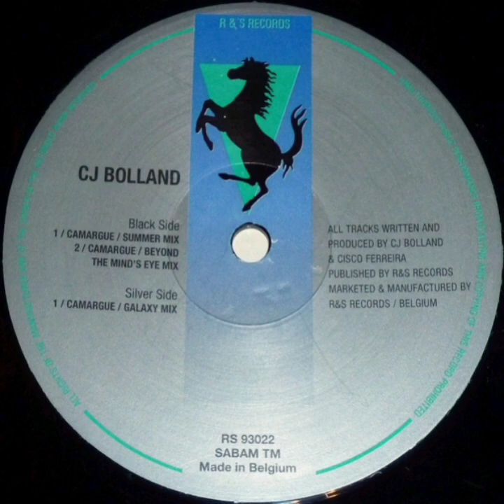Cj Bolland - Camargue (Galaxy Mix)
R & S Records

Cj Bolland - Camargue: The Remixes

1993

Yrance